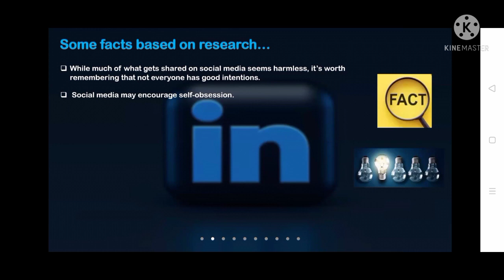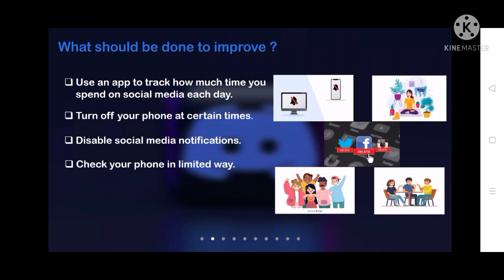social media presentation